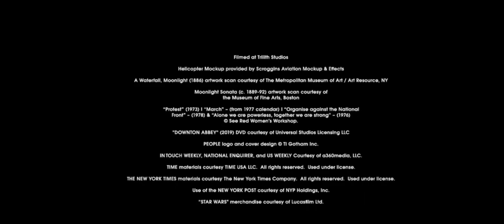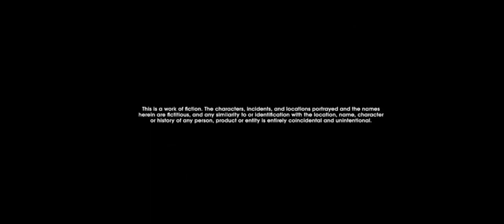Sony Pictures A Greener World Pascal Pictures Sony Columbia Pictures Doctor Strange 2 Teaser (2021)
Taken From The End Of Spider-Man No Way Home (2021)